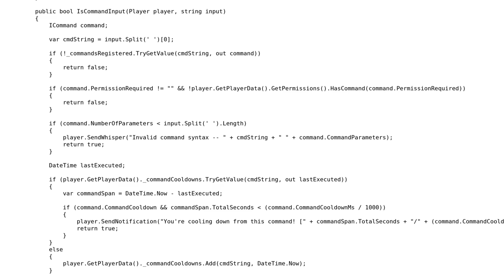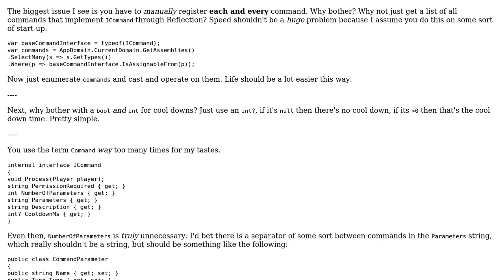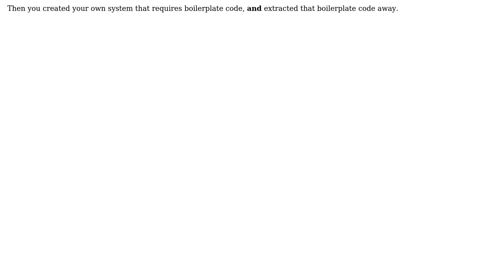Code Review: Simple Command system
With thanks & praise to God, and with thanks to the many people who have made this project possible! | Content (except music & images) licensed under CC BY-SA | Music | Images & others | With thanks to user Der Kommissar user Ashkru and the Stack Exchange Network Trademarks are property of their respective owners. You are responsible for your own actions.